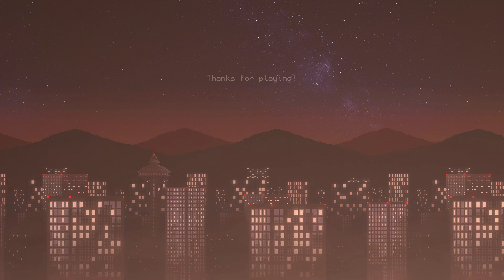CARRION - Full Walkthrough - Part 2 (No Commentary)